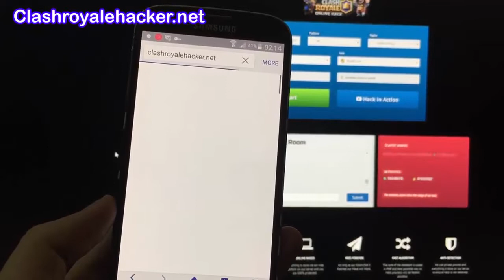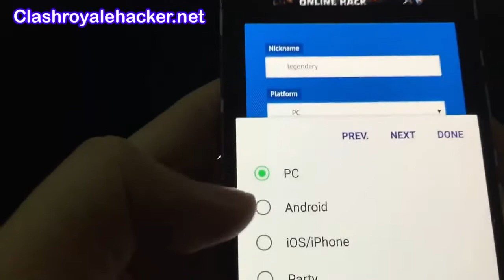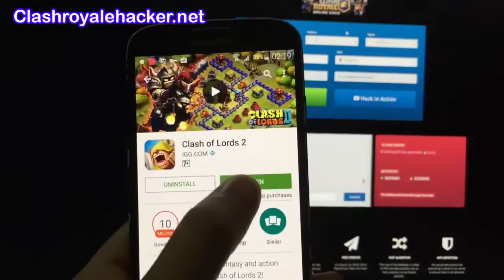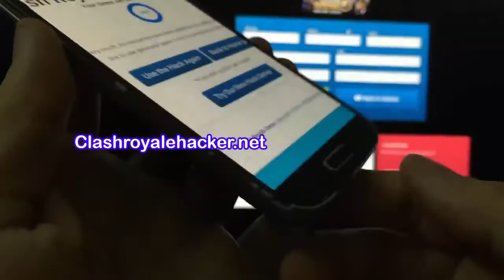Clash Royale - Unlimited GEMS Works on Android and IOS